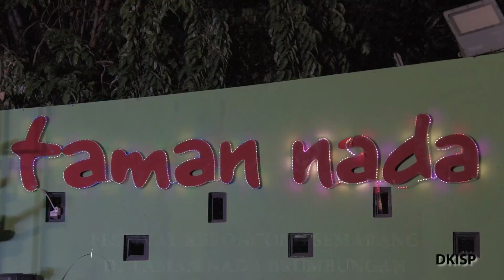FESTIVAL KERONCONG SEMARANG DAN PERTUNJUKAN RAKYAT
Keroncong memang ga ada matinya, Lur ! Berbagai Orkes Keroncong di Kota Semarang  tampil dalam “Festival Keroncong” di Taman Nada, Kelurahan Brumbungan, Semarang, Sabtu malam (30/11). Wali Kota Semarang @hendrarprihadi yang hadir untuk membuka acara sekaligus memberikan sambutan menyampaikan bahwa pembangunan itu dampaknya harus bisa dirasakan oleh masyarakat, tidak hanya mbangun mbangun saja. Hendi juga berterimakasih pada perwakilan yang hadir, Ketua FK Metra Forum Komunikasi Media Tradisional Bapak Marco, Ketua Waroeng Keroncong Bapak Setiyanto,  Ketua HAMKRI (Himpunan Artis Musik Keroncong Indonesia) Jateng Bapak Adji Muska serta tamu undangan lainnya yang sudah turut memelihara fasilitas yang diberikan kota Semarang dengan adanya kegiatan rutin yang diadakan di Taman Nada Brumbungan. Yuk, Lur... ikut melestarikan musik keroncong bersama.